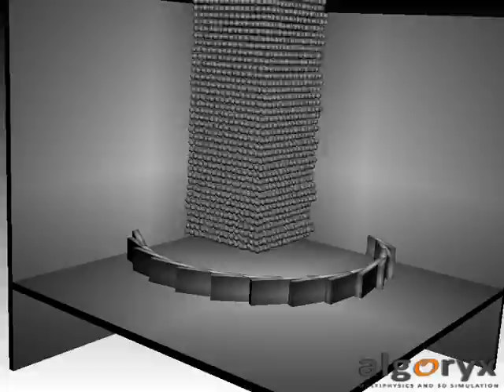Large scale rigid body simulation in AgX Dynamics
This shows a large scale rigid body simulation with AgX Multiphysics.